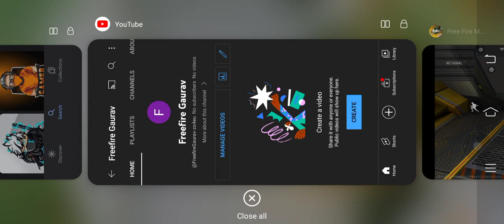Tried Free fire for the first time. (Episode-1)